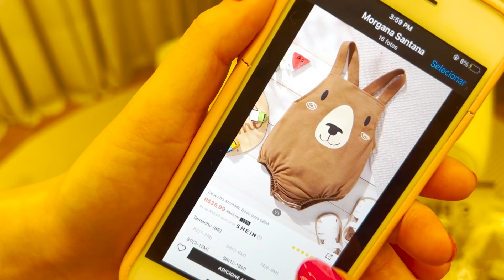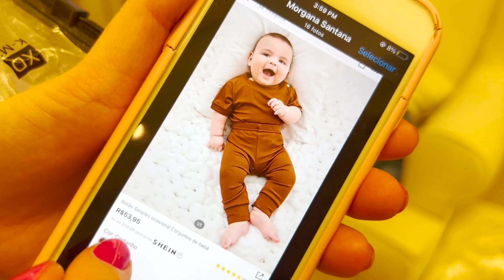FIZ o ENXOVAL do TOM na SHEIN! 🥰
O que comprei VS o que recebi na Shein! Comprei muita roupa, renovei o enxoval do Tom e ainda mostrei preço de tudo.

Esses são os códigos de referência dos produtos que comprei no site da SHEIN, para encontrar, é só copiar e colar no campo de busca do site:

Me chamo Morgana Santana, tenho 24 anos. Sou casada com o William, mamãe do Tom, e das nossas cachorrinhas Chanel e Liz. Moro no Brasil, em Santa Catarina.